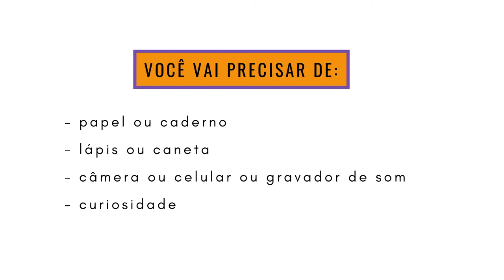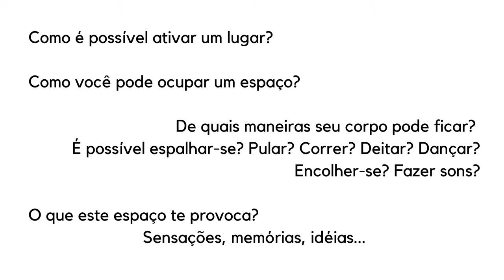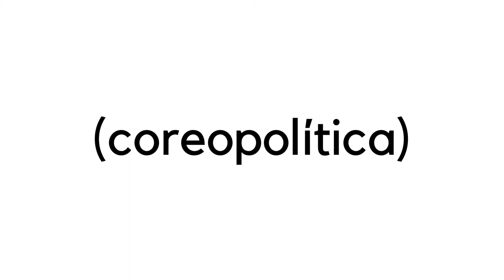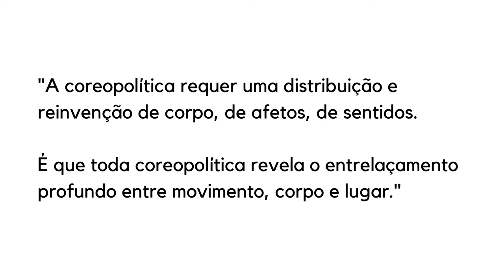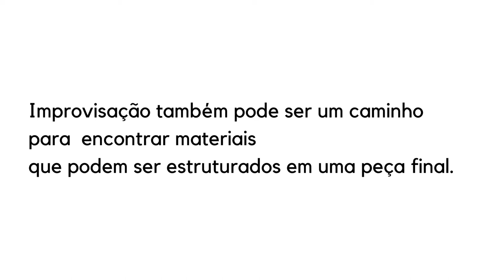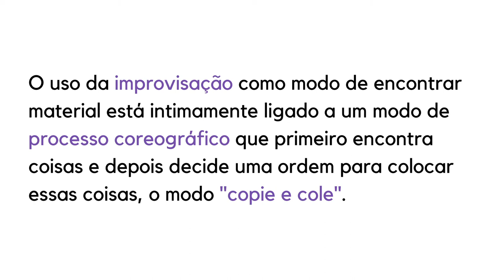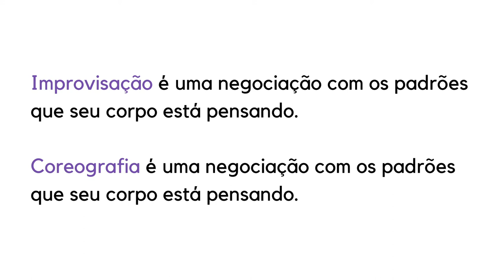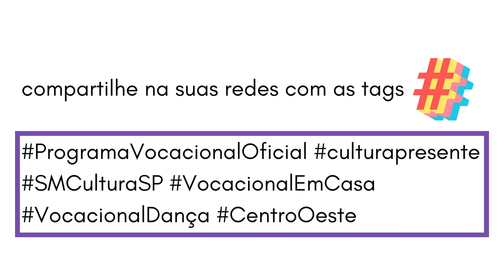ativando espaços [orientação 7]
Nesse vídeo vamos continuar nossa investigação dos territórios indo para o terceiro: a nossa casa;
e vamos começar a tatear uma conversa sobre "coreopolítica".
A proposta é ocupar e ativar espaços dentro de casa e a partir de algumas estratégias.
Improvisar, dançar e mapear que danças aparecem em cada lugar.
Para essa proposta é necessário papel, caneta e dispositivo para foto/vídeo (celular ou câmera).

Nesse vídeo aparecem:
"Coreopolítica e coreopolícia" de André Lepecki
"A Choreographer's Handbook" (Manual do Coreógrafo) de  Jonathan Burrows

ou o instagram da equipe: @vocacionalcentrooeste